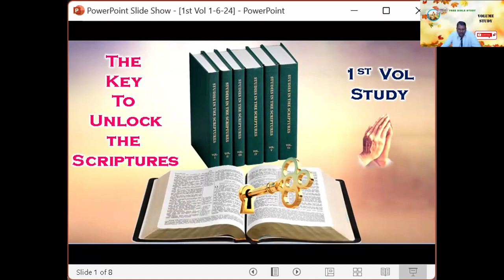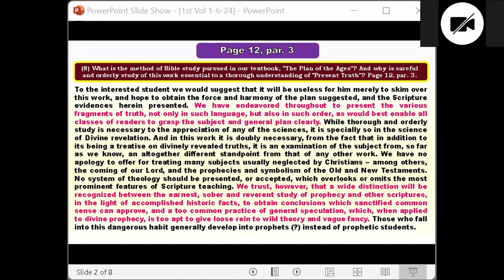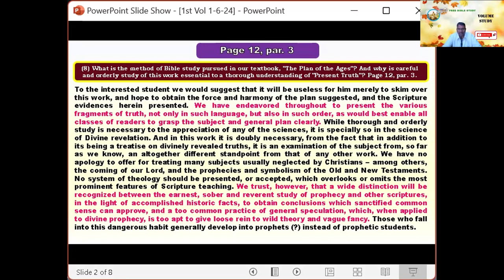1st Vol Study - Page 12- Free English Bible Study - Solomon Island -02-06-24 Jesus Loves Ministry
1st Vol Study - Page 12- Free English Bible Study - Solomon Island -02-06-24 Jesus Loves Ministry